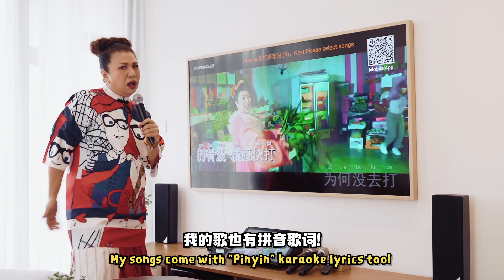AMA_Powerhouse x Liu Ling Ling